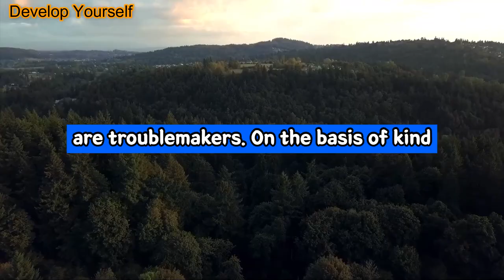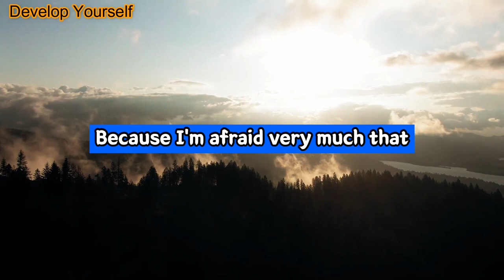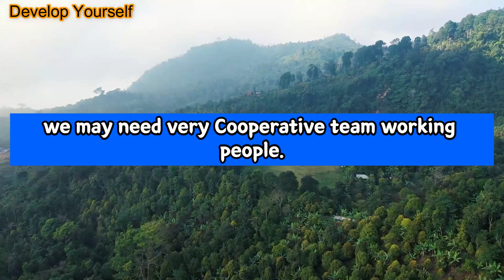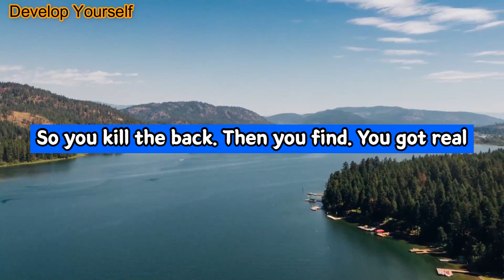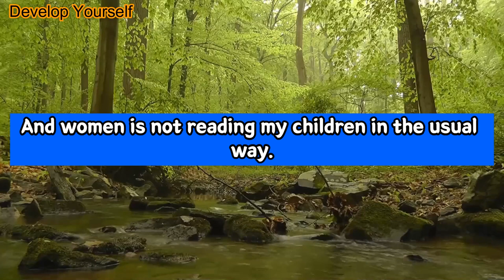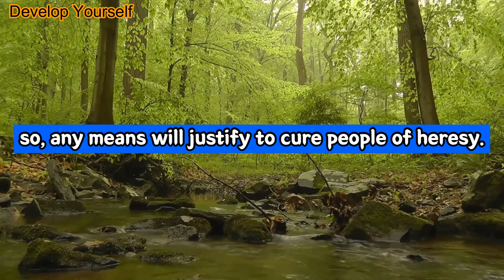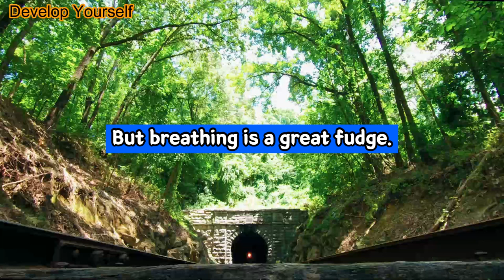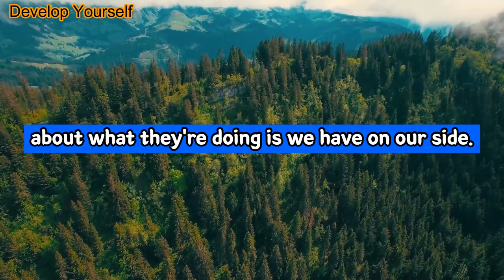Alan Watts: Wake Up From The Trap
Video: Alan Watts: Wake Up From The Trap

+ Note - Alan Wilson Watts (6 January 1915 – 16 November 1973) was an English writer, speaker and self-styled "philosophical entertainer", known for interpreting and popularising Japanese, Chinese and Indian traditions of Buddhist, Taoist, and Hindu philosophy for a Western audience.